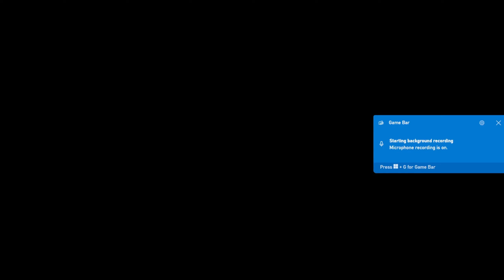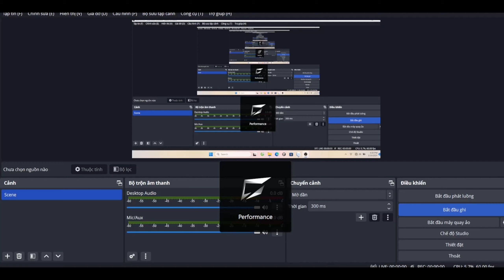Dynasty Warriors 5 XL : Lu Bu Xtreme Mode Battle Of Jing Province - Mission 34